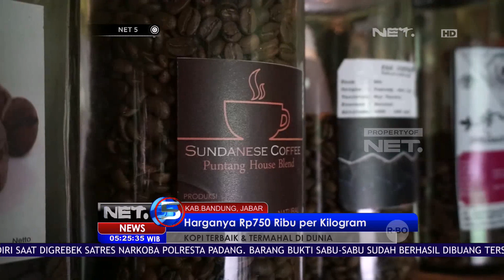Kopi Puntang, Kopi Terbaik Dan Kopi Termahal Di Dunia - NET 5